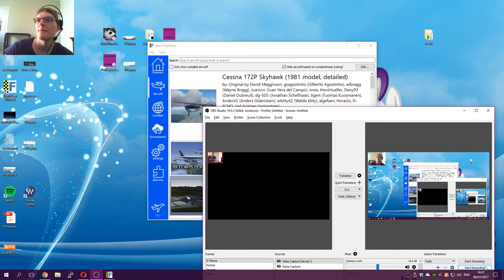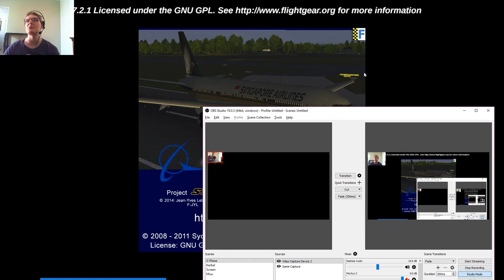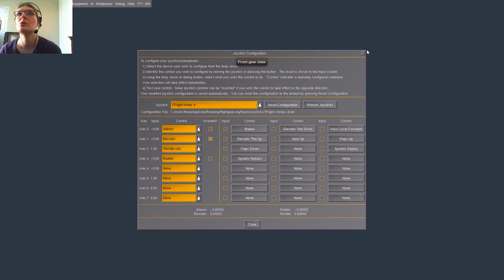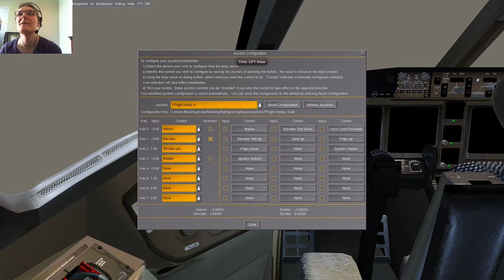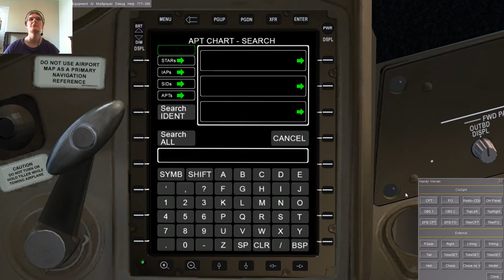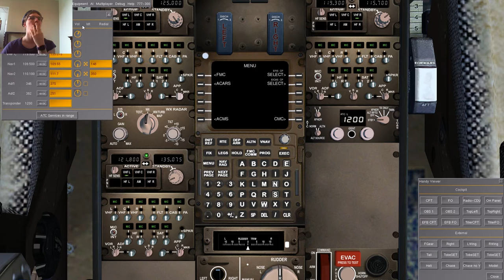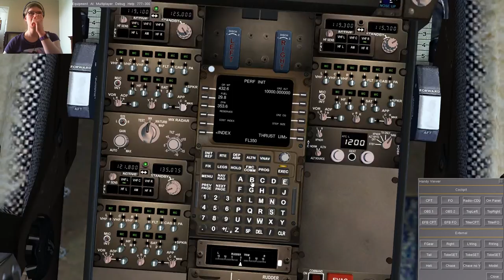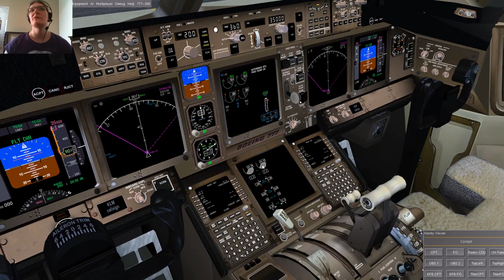FlightGearin ensitestailua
Lentelyä avoimella koodilla ja ilmaiseksi, aika hurjaa!

Simulaattori: FlightGear 2017.2
Lentoreitti: EFHK - ILMA
Lentokone: Boeing 777-200